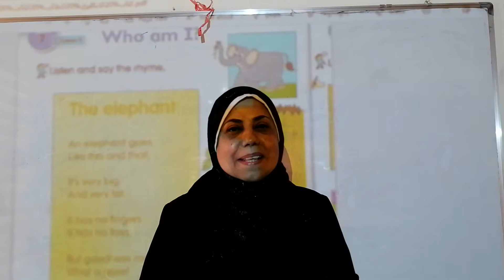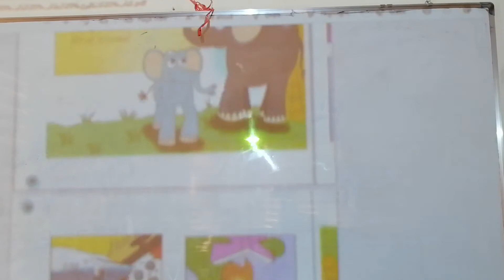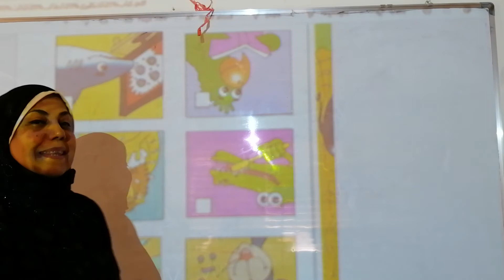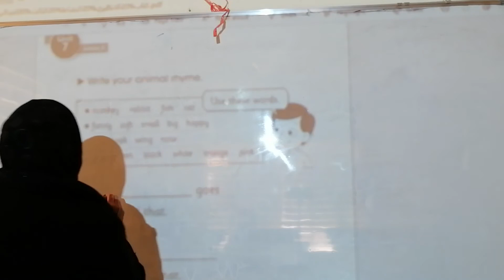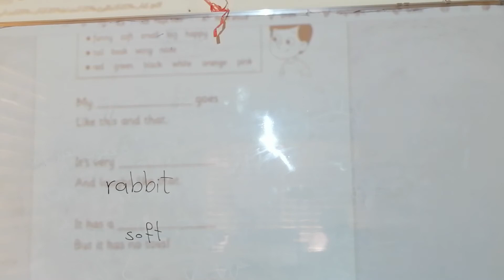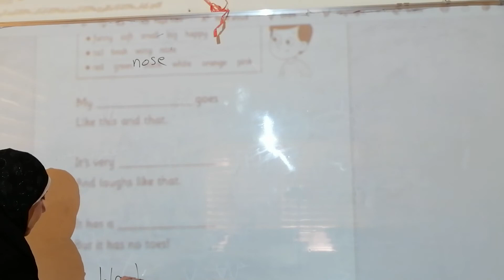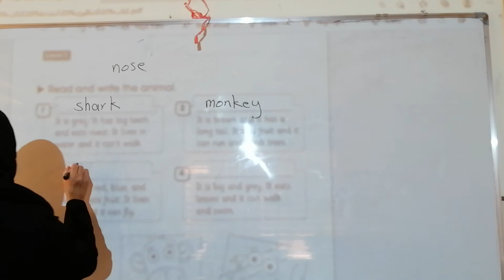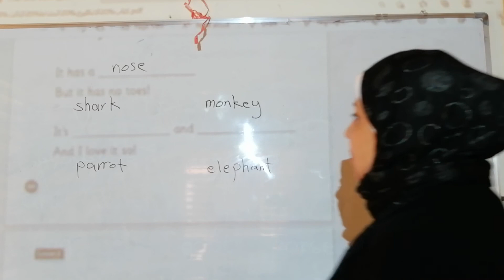المرحله الثالثه \ انكليزي \ Unit 7 lesson 5